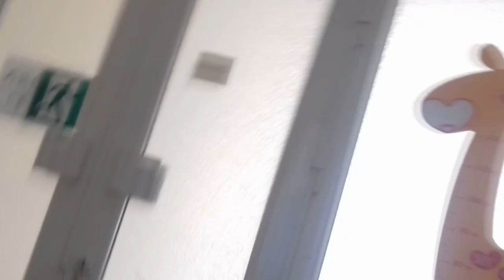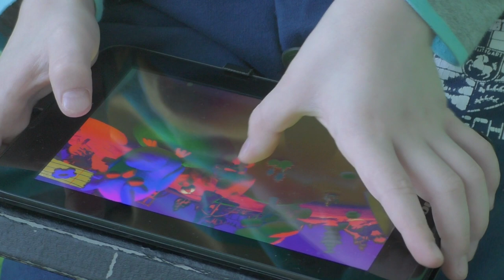ЛОР, Софья и аденоиды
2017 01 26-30. Как вылечили нашего ребенка по имени Софья (возраст 14 лет).
Детское отделение отоларингологии клинической больницы им. Миротворцева, Саратов.